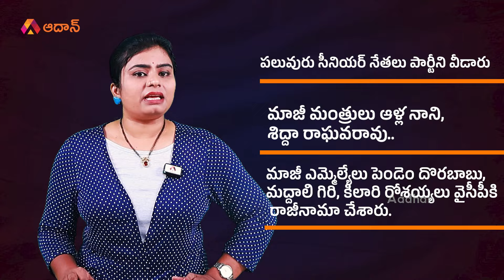జగన్ నిర్ణయంతో మూల్యం చెల్లించుకుంటున్న సజ్జల | Big Shock to Sajjala Bhargava Reddy | YS Jagan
జగన్ నిర్ణయంతో మూల్యం చెల్లించుకుంటున్న సజ్జల: Aadhan presents a special story on YS Jagan's decision regarding YCP social media in-charge Sajjala Bhargav.